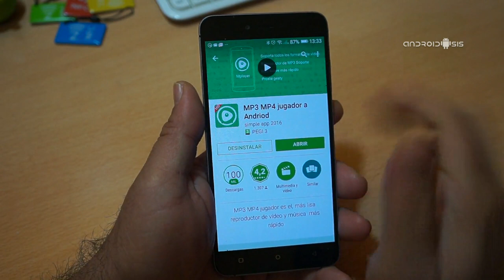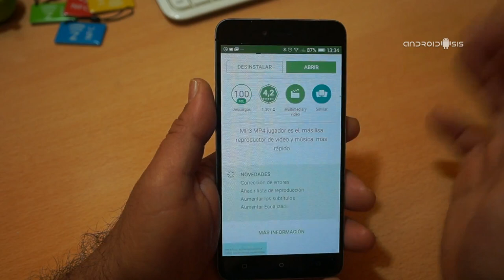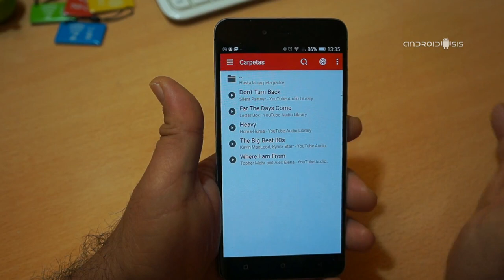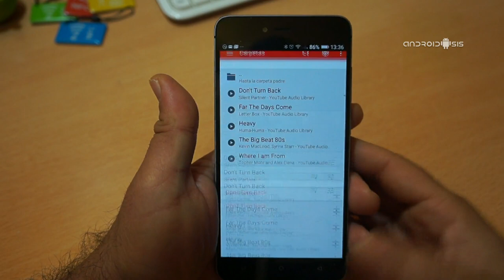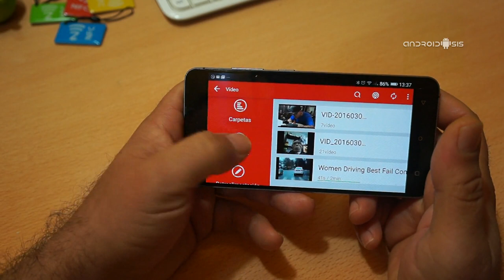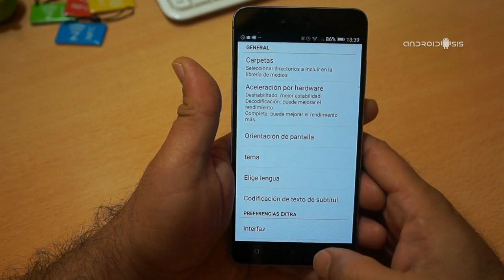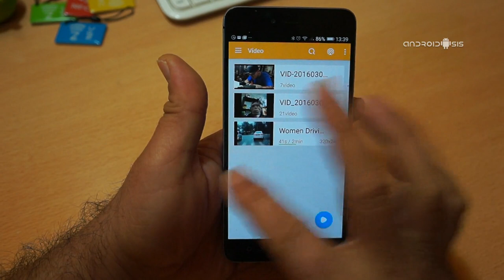MxPlayer, reproduce tu música y vídeos en con una sola aplicación gratuita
MxPlayer es un reproductor de medios para Android, el cual desde una misma app es capaz de reproducir toda tu música y todos tus vídeos desde un mismo lugar.